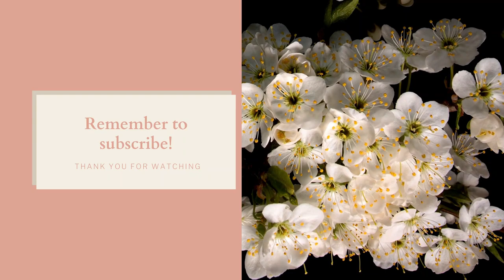Our Backyard I Backyard Deco, Plant from Seeds, Backyard Gardening I Summer Gardening I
Hello,
Welcome back, today's video is to show you guys the progress we have made in seeds which we sowed last week, seeds looking pretty good and few seeds has turned into tiny seedlings which is very encouraging to see, We will be coming back to show you guys about the progress and how we are trying to shape our backyard.
Keep Watching
The Tripod Journey